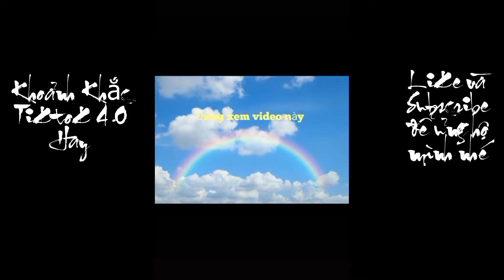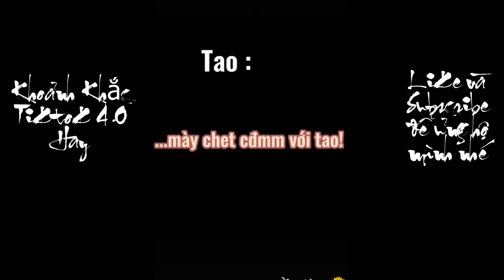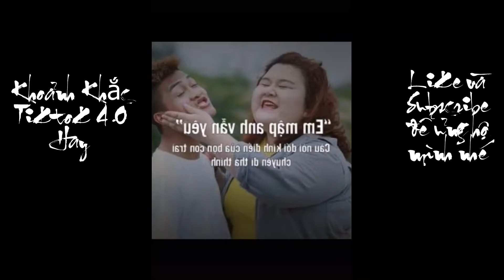TikTok Học Sinh ❤ Niềm vui mỗi ngày đến trường là đây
© Video được tổng hợp trên nhiều nguồn.
▶Gmail:
    Hoặc:
▶Mình sẽ hợp tác một cách vui vẻ và giải quyết mọi việc một cách nhẹ nhàng, nhanh gọn.
© The video has been compiled on many sources
▶Gmail:
    Or:
▶I will cooperate happily and solve things in a light, fast manner.